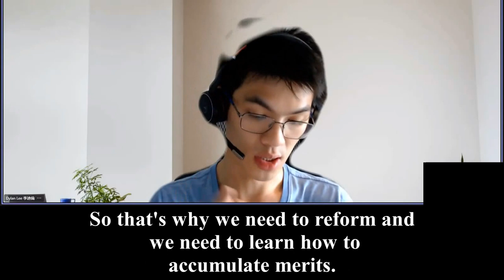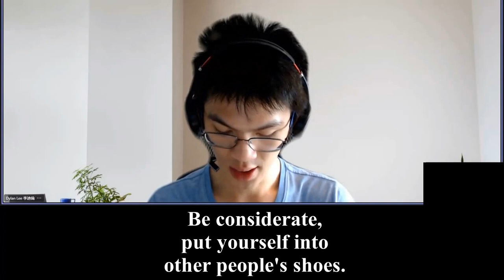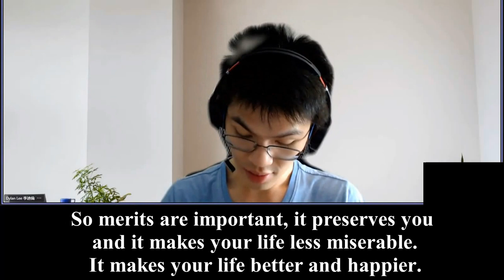（一） Dylan‘s Review on Liaofan 5A 20220130《Nothing Happens Without a Reason》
And obviously, this goes beyond just Buddhism. It can be one of those very public health or public decency and all that stuff, like morality and virtues, general decency, all these things can be propagated, the more the better, talk about moderation, we can talk about more modern things, like environmental consciousness, or being more whole-minded, not just focusing on profits or talk about ecology. All of these are very good, because they're protecting our environment in our hearts.

But most importantly, it is the heart because without a clean, purified heart, everything we do will be tainted. No matter how pure the water is, when it goes into a cup full of mud, it will always be muddy. So that's why we need to reform and we need to learn how to accumulate merits.

So other than Dharma we talked about being loving, because we didn't talk too deeply, too much in terms of what good can we do, we talked about what is good and what is not good. So I'll spare a bit of time just to talk about this.

Being a loving heart, in our case, we can say vegetarianism, in the sense, it's coming out of loving hearts.

A lot of people ask me why I am a vegetarian. I'm never a person who sits there and says, I am a vegetarian. I only do that when I eat and I ask for a diet.

A lot of people are curious and ask why, and I just say, because I don't want to kill. That's how simple it is. People might do it for a reason of health, and all that. But this is also a way to show that you're not involved in the killing by adopting a diet that does not involve it.

And everyone has a different level of acceptance to this. Some people just can't (accept it), because of cultures, or religion, or it’s part of their identity and stuff. Master Yin Guang did always advise people to gradually adopt this because it's not a matter of health only. Health is small, because we all will pass away. And no matter how good your health is, (we have) to pass away after 100 years old. It is the thing that awaits you after that, the karma debt that you have to pay. We're talking about Cause and Effect here. I cannot shy away from this topic.

There is (a kind karma) in the middle, (which is not a merit or a fault), in Chinese we call it 無記業. But this(killing) is definitely not in the middle, you either have merit or fault.

We are in a society, at least, in this part of the world, we have supplies. (This is) an agricultural society, we have food, we don't need to do that, hunting, killing and eating (meat). So if you can adopt that. It's good for karma. It's good for your heart.

But in a more broader sense, beyond just diet 愛敬存心 it means that you need to leave a little bit of space for other people. Be considerate, put yourself into other people's shoes. Like at a late night, if you live in an apartment, don’t smoke on the balcony, which is what happened, and don't speak loudly on the phone.

That's also a little bit of empathy. Empathy comes from compassion, which is a loving heart, the basis of all religions and all creeds and Brotherhood's. Without a loving heart, there's no family, there's no friendships, there's no country, nothing. Love for your nation, love for your people, that's why you have a nation, you have a community. So, always have that loving heart, do not get numb by the technologies, desires, all that. In Chinese …, all that impulses, all that sensory indulgence, do not get blinded by that. Keep that pure heart in there.

Also, we talked about Giving. To do good, you need to start with Giving. That's why, in Bodhisattva's Six Parameters, the Giving Parameter is the first step.

1112 You start with giving away what is beyond your (necessary) needs, your basic food, your basic shelter, your basic (clothing), … and all that necessity is covered. What beyond that, we all start learning to give. It's common in all religions and all communities, because that is the first step of how one accumulates merit. They don't do it for the sake of merit, they do it and get merit naturally because of that.

As you can see in a lot of wealthy countries, they usually have a habit of giving, and that's why they are wealthy. There's a reason behind it. They don't just get it from nowhere. Nothing happens without a reason. The reason why you were born in a wealthy country, the reason why this country is wealthy because they give.

So merits are important, it preserves you and it makes your life less miserable. It makes your life better and happier. 1220